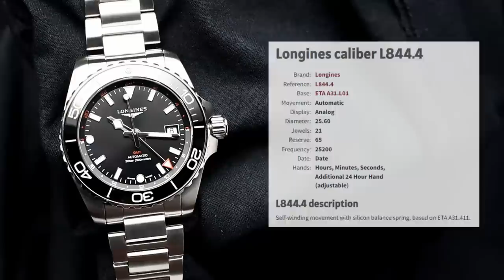Il nuovo volto dell'Hydroconquest by Longines... il GMT